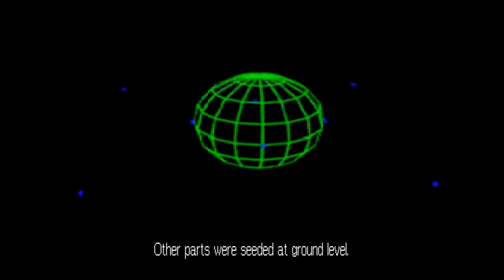Wing Commander III: Heart of the Tiger (1994, PC-DOS) 6/8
The war against the Kilrathi is going badly for the Confederation. Its flagship, the Concordia, has been destroyed, battles are lost on all fronts. War hero Colonel Christopher Blair is transferred to the old carrier Victory. Take the role of Blair and ensure the success of the Confederation's last-ditch attempt for victory: the destruction of the Kilrathi homeworld.
Wing Commander III has the usual mix of space battles and cinematic storytelling. Changes from the first two games include SVGA graphics, the use of texture-mapped polygons instead of bitmaps for spaceflight sequences and real Hollywood actors appearing in the cinematic scenes.

01. Crew Talk + Mission Briefing: Scramble! Destroy incoming forces
02. Crew Talk + Mission Briefing: Kill Betrayer (23:19)
03. Crew Talk + Mission Briefing: Destroy Alcor 5's defenses (32:40)

04. Cutscene (45:47)
05. Meanwhile... (48:01)

FREYA SYSTEM
06. Crew Talk + Mission Briefing: Destroy Kilrathi presence at each Nav point (49:37)

System:
i7 6700k @ 4.0GHz
GTX970 OC
16G Ram
500GB SSD

Thrustmaster T.16000m
Naturalpoint TrackIR5